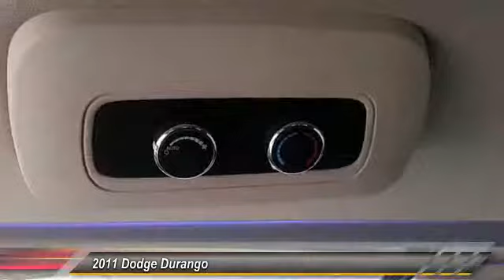2011 Dodge Durango Franklin TN C698513A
2011 Dodge Durango Citadel AWD

Looking for the right car? Today could be your lucky day. With 26624 miles, this , 2011 Dodge Durango equipped with Automatic transmission could be yours. Request more information and set up a test drive right away.